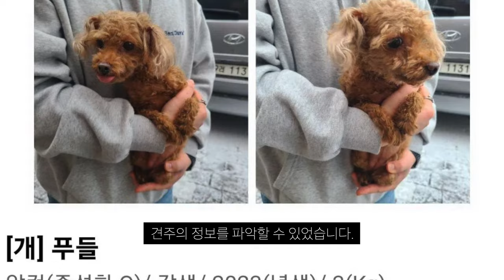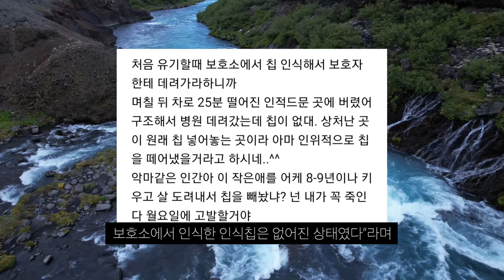"역대급 악마 견주", 옆구리 피x 잘라 인식칩 빼고 유기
참...